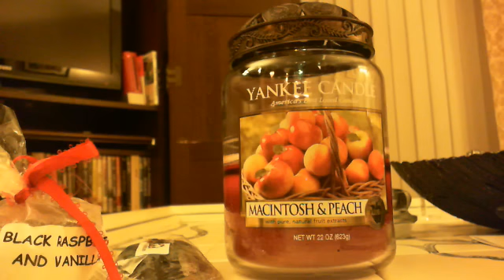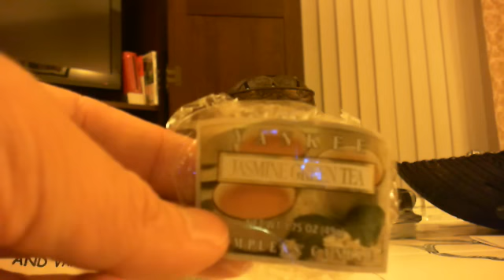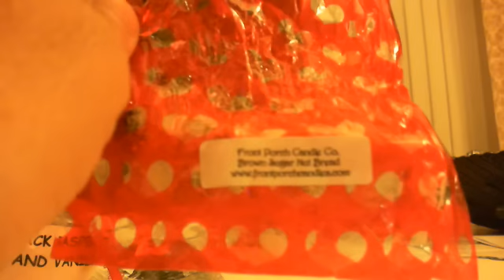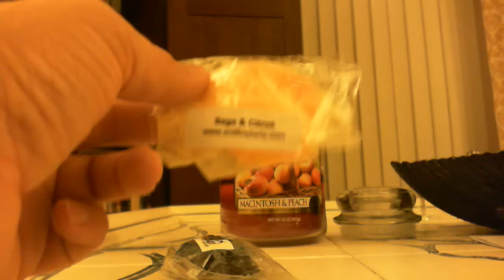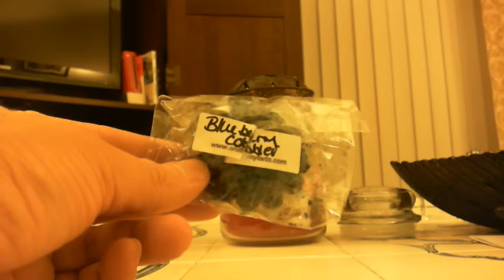Weekly Highlights: May 31st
Waxy ramblings for your nerve!